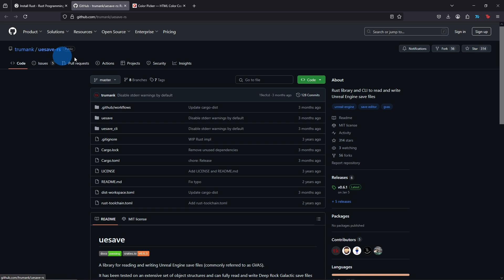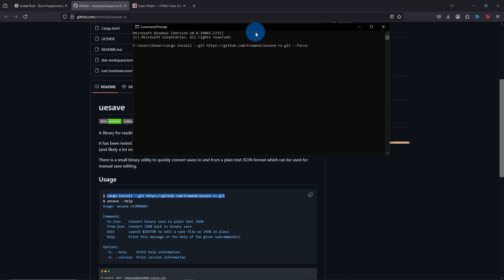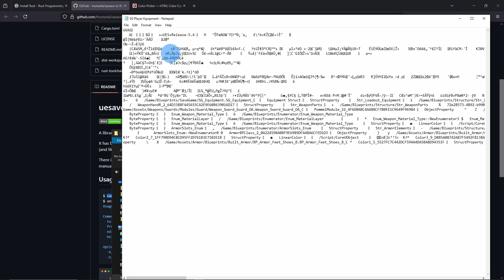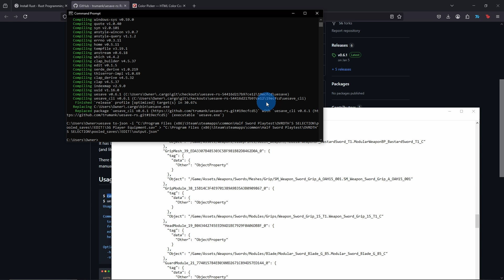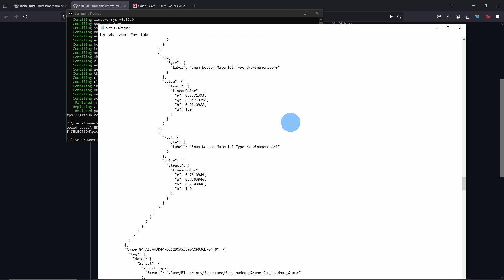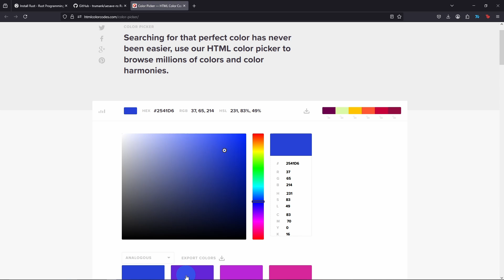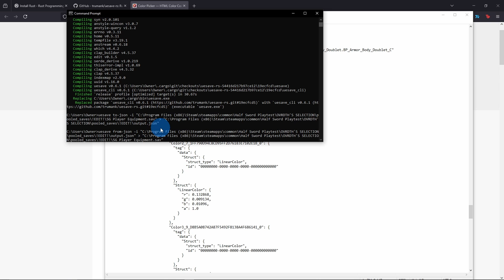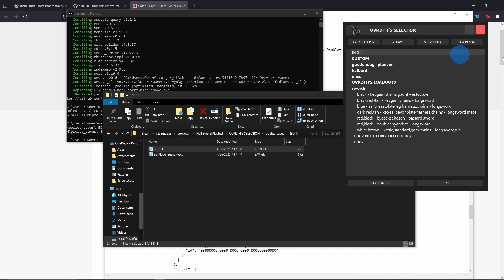Half Sword Custom Loadout Tutorial! CUSTOM COLORS + WEAPONS!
This is a tutorial on how to create custom loadouts in Half Sword 0.5 by purely editing files. In this video I will walk you through how to install trumank's Unreal Engine Save Editor (UESE), and how to use it to edit your Half Sword save files.

Chapters:
0:00 Intro
0:51 UESE Installation
2:10 Converting .sav to .json
3:55 Custom Weapons
5:33 Custom Clothing
7:14 Converting .json to .sav
7:54 Loading the Loadout
8:28 Outro